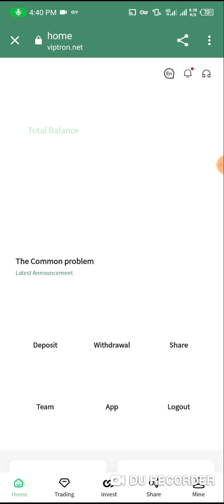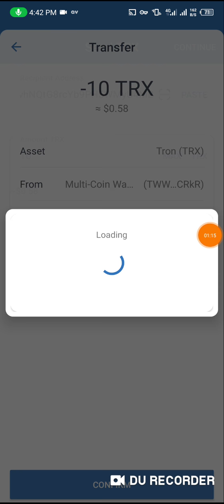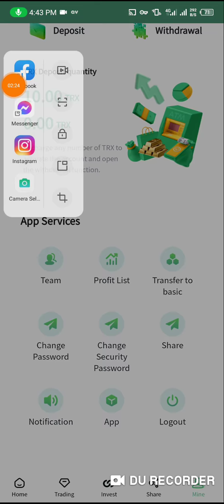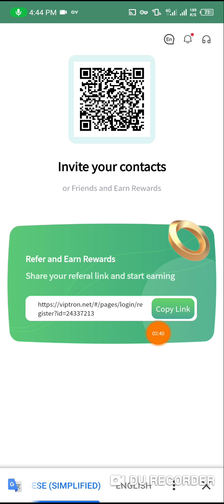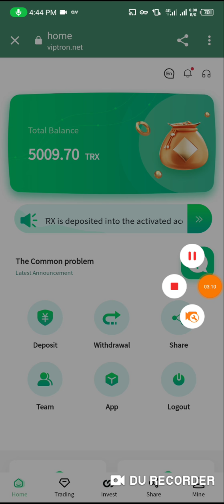How to Earn 5000 TRX | Free New Tron Earning Website 2022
The best cloud mining investment and financial management platform on the whole network in 2022, giving you the most stable and long-term investment and financial management plan!

The platform has three investment options that allow you to easily earn TRX at home every day.
1. Cloud mining investment: recharge the basic account, you can withdraw income every day, the higher the cumulative recharge amount, the higher the daily income withdrawal ratio. After the basic account is activated, you can get 7% mining income and up to 8% withdrawal every day. Withdraw cash every day and make money at home easily!
2. Earn income by sharing links. For example, if your first-level user recharges 1000TRX, you can get 100TRX as a commission reward, and the first-level commission return rate is 10%.
If your secondary user recharges 1000TRX, you can get 50TRX commission reward, and the secondary commission return rate is 5%.
Your third-level user recharges 1000TRX and you can get 20TRX commission reward, and the commission return ratio is 2%.
The maximum share of the commission rebate ratio is 17%.
3. For financial product investment, choose a regular smart contract that suits you for investment. After the contract expires, you can withdraw the principal and interest at the same time. The total income of financial product investment will be higher than the cloud mining income.